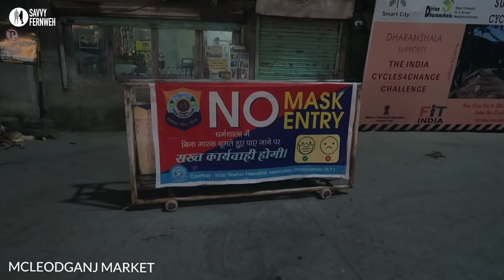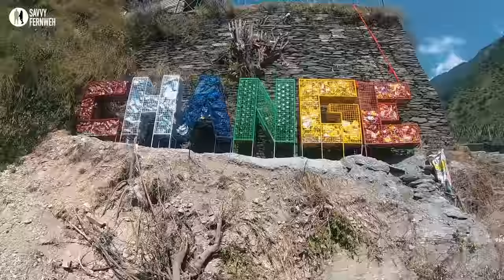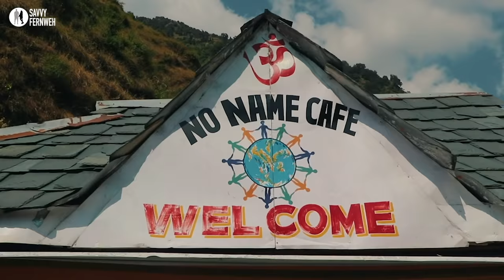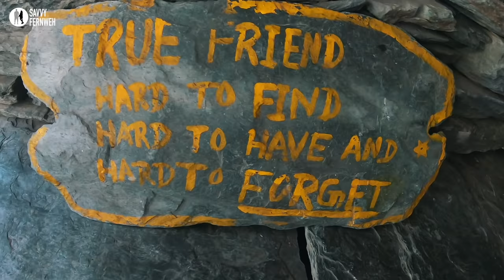Exploring McLeod Ganj in Dharamshala - Mcleodganj Tourist Places - Bhagsunag Waterfall - Road Trip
Exploring Mcleod Ganj in Dharamshala & experiencing the hidden gems of Mcleodganj. We continued driving from Dalhousie to Dharamshala from our previous post lockdown Himachal road trip. We visited some awesome & hidden destinations in this series. Find out all about driving on difficult routes of Dharamshala, Tibetan food & culture, hippie towns, scenic beauty & a lot more.